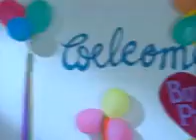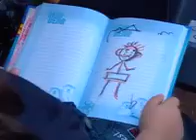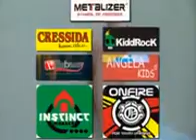Buku Harian Baim Eps 57